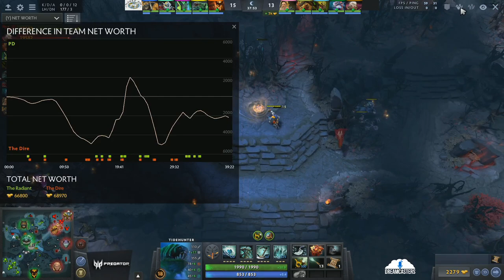[Thai] The International 2017 : EU Open Qualifier#1 - Finals I CB -vs- PD (Bo3) Game 1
Caster : Boung / CaptainTH

► 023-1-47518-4 - บจก.ทีดีซี ดิจิตอล ธนาคารกสิกรครับ (แจ้งมาด้วยก็จะดีครับว่าโอนมาช่วยเหลือ ขอขอบคุณล่วงหน้าครับ)